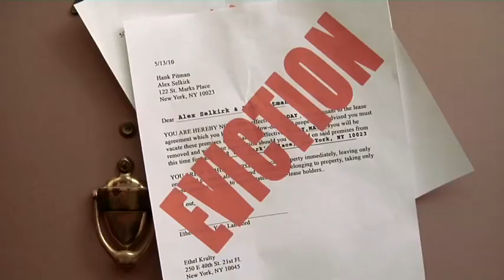Squatters The Series: Pitch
Squatters was created by Brendan Bradley in 2009 and released as DailyMotion's first Original Comedy Series. Before the term "webseries" was invented, Squatters premiered in Los Angeles to a crowd of over 600 who only left because the bar literally ran out of alcohol. The series went on to amass over a million impressions, dozens of awards and was named "the best indie comedy on the internet."

3 Rules. 2 Wise Guys. 1 Stupid Solution to a housing problem. Sick of increasing rent, best friends and roommates make a bet to be homeless: Alex, the office geek, secretly converts his cubicle into a hidden sleeping quarters, takes sink-showers in the employee bathroom and eludes the late night cleaning crew. Meanwhile, now-nomadic Hank relies on his frat-boy chart to seduce women and "take them back to their place" every night.

Written & Directed by Brendan Bradley
Produced by Toad Hop Entertainment, Frank Kramer, Brendan Bradley & Cooper Harris
Starring Brendan Bradley, Erik Scott Smith, Sandeep Parikh, Chrisitann Castellanos, Cooper Harris, Ryan Sypek, Austin Highsmith...